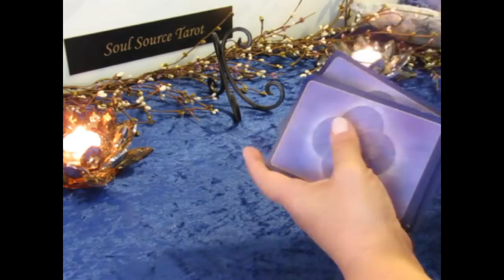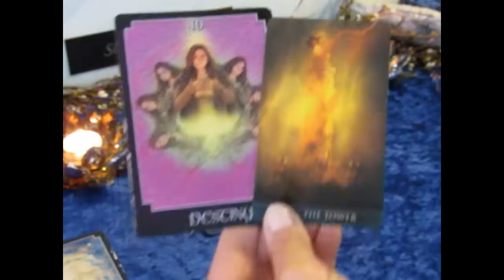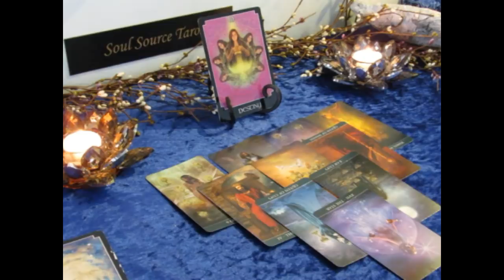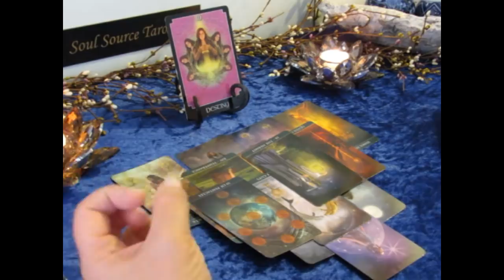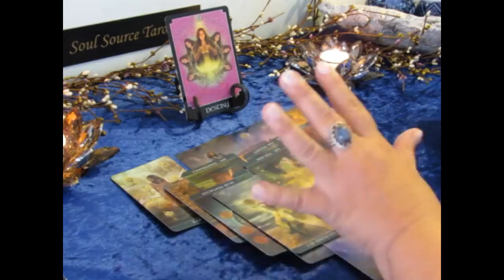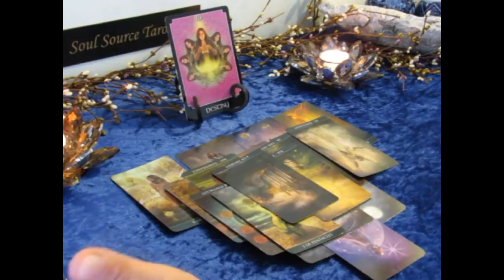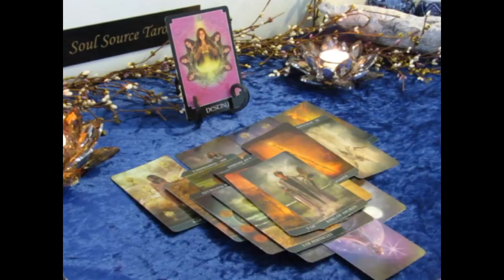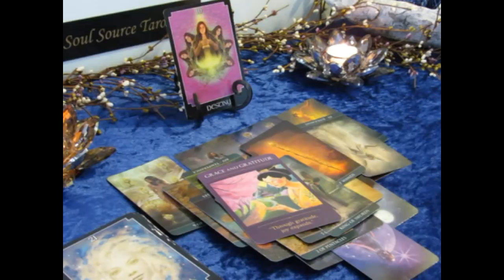Aquarius April 2019~Destined Change Leads to Something Better~The End~Aquarius Tarot Reading April